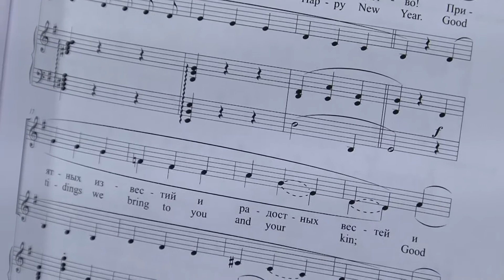Рождественский фестиваль в Кузбассе. Хор им. Станиславского - "Счастливое Рождество"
Хор имени К. С. Станиславского - молодой любительский коллектив при НКО "Центр театрального творчества "Ярус"". Хор выступает, не только как самостоятельный коллектив, но и участвует в театральных постановках, режиссером которых выступает директор Центра Ярослава Уткина.

В Рождественском фестивале исполнители выступили с праздничной песней "Счастливое Рождество".